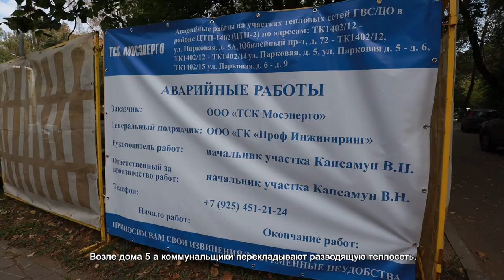ХИМКИ ГОТОВЯТСЯ К НАЧАЛУ ОТОПИТЕЛЬНОГО СЕЗОНА